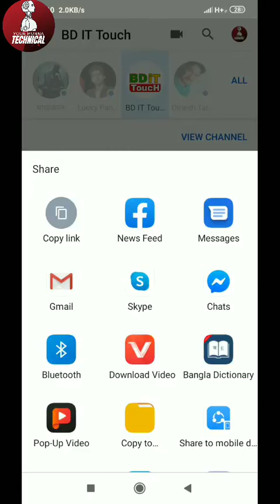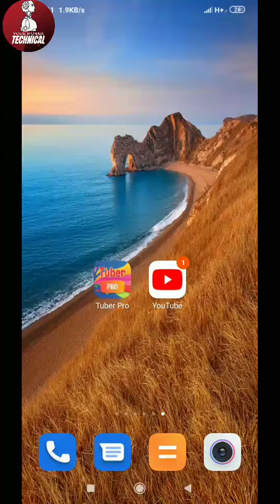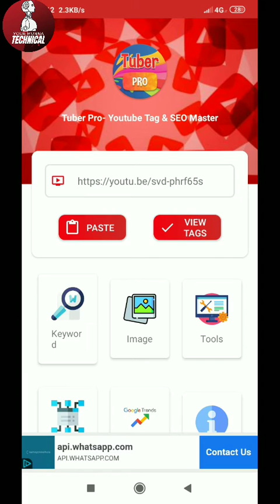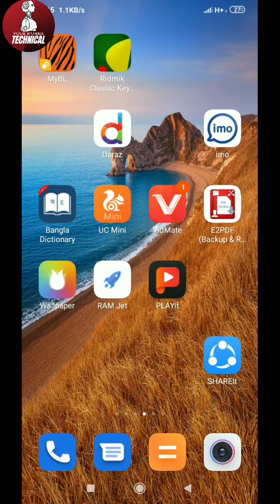How to get More Views | Use best Tag | Your Munna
How to get More Views | Use best Tag

How to get more views on YouTube Reddit

Get 1000 free YouTube views

How to get more views on YouTube beats

Free YouTube views increaser

How to get millions of views on YouTube

How to get views on your first YouTube video
Best tags YouTube

ভিডিওর কোনো অংশ না বুজলে কমেন্ট করুন আমি বুজিয়ে দিব ধন্যবাদ।
YouTube A_Z Solution New YouTube Updated
How to make HD thumbnail link

how to make YouTube banner Link

Our channel